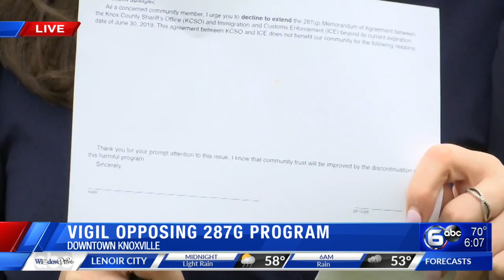Vigil opposing 287G program